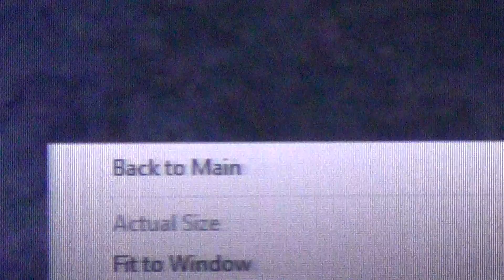meditation is key to connect